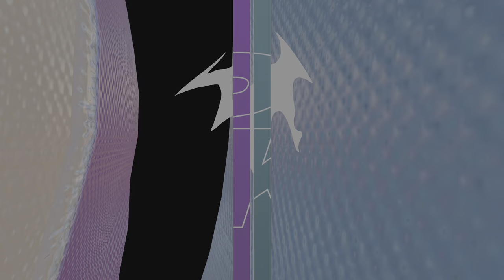NBA 2K24 (PS5) Gameplay - Sacramento Kings vs Charlotte Hornets (4K Ultra HD)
Experience the excitement of NBA 2K24 with this gameplay video featuring the Sacramento Kings and Charlotte Hornets in 4K Ultra HD. Watch as these two teams battle it out on the virtual court with realistic graphics and smooth gameplay. Get a taste of the latest installment in the popular NBA 2K series with this high-quality gameplay footage. Don't miss out on the action - watch now!
NBA 2K24 Gameplay - Sacramento Kings vs Charlotte Hornets (4K Ultra HD)